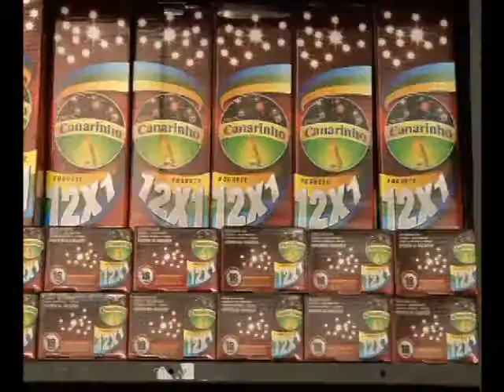Aumenta venda de fogos para o Círio 2010